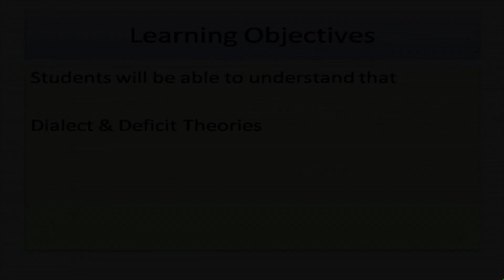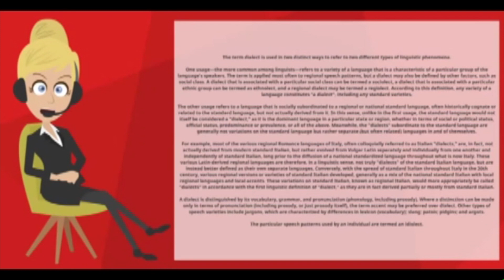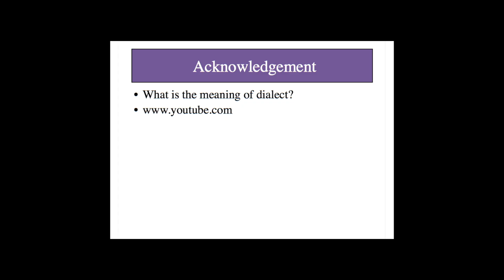Module 21 Theories in linguistics Dialect theory and Deficit theory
This module deals with different theories in linguistics